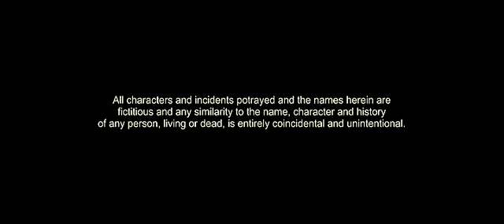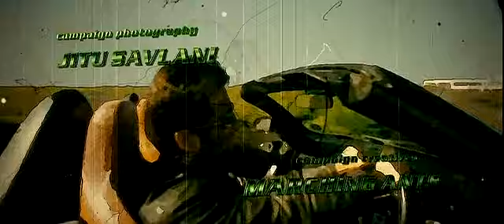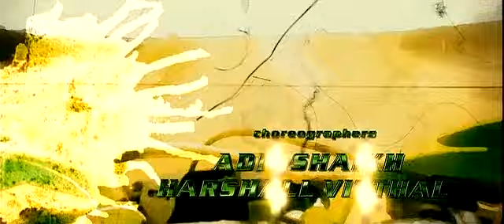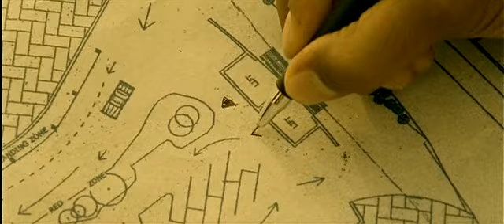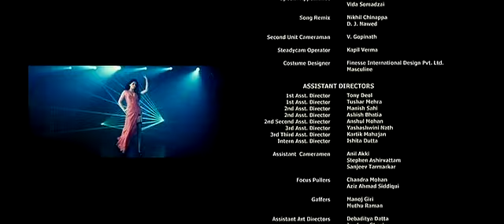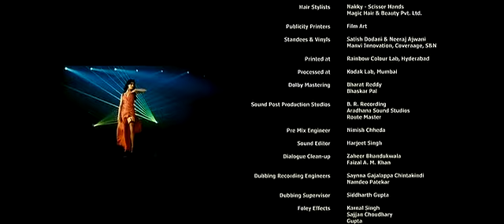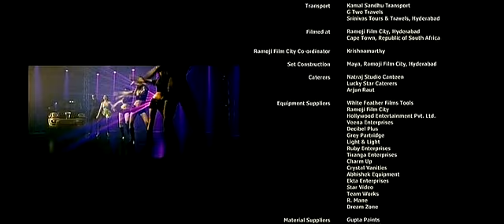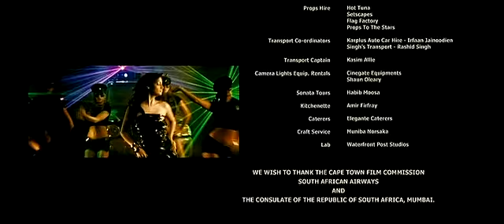Acid Factory | Fardeen K | Aftab S | Dia M | Irrfan K | Manoj B | Dino M | Danny D | Gulshan G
Movie: Acid Factory.
Cast(s): Fardeen Khan, Aftab Shivdasani, Dia Mirza, Gulshan Grover, Irrfan Khan, Manoj Bajpayee, Dino Morea, Danny Denzongpa and Shabana Raza.

Release Date: 9 October, 2009.
Director: Suparn Verma.
Distributed by: White Feather Films and Mumbai Mantra
Music Director(s): Shamir Tandon, Manasi Scott, Gourov Dasgupta, Bappi Lahiri and Ranjit Barot.

Produced by: Sanjay Gupta.
Story by: Milind Gadagkar